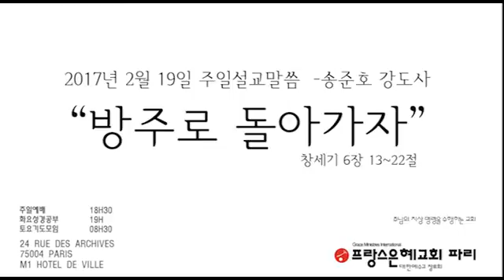프랑스 한인교회 2017년 2월 19일 프랑스 은혜교회 주일말씀 송준호 강도사님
2017년 2월 19일 주일설교말씀  -송준호 강도사
     “방주로 돌아가자”